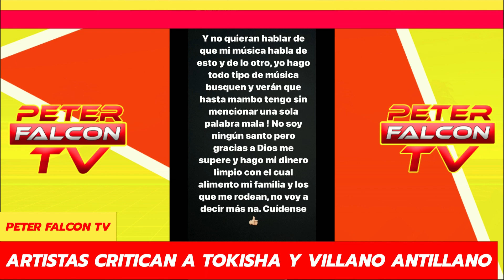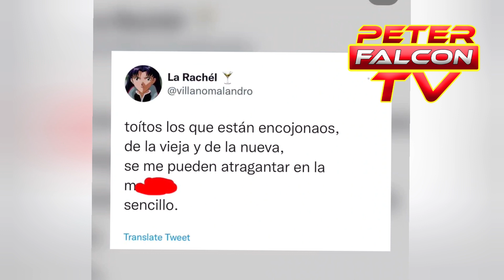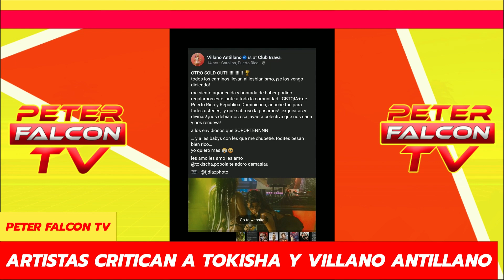COSULLUELA Y Omy LE TIRAN a VILLANO Antillano y Tokisha y le contestan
PARA ENTREVISTAS ARTISTICAS CONTACTAME POR INSTAGRAM